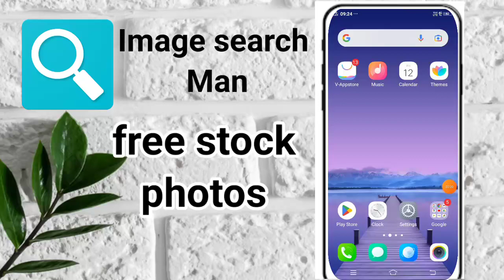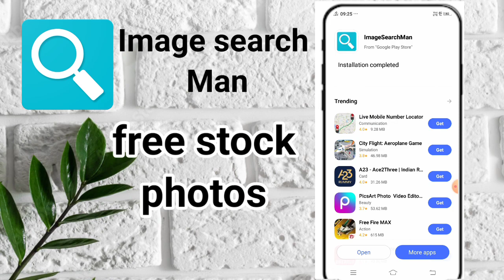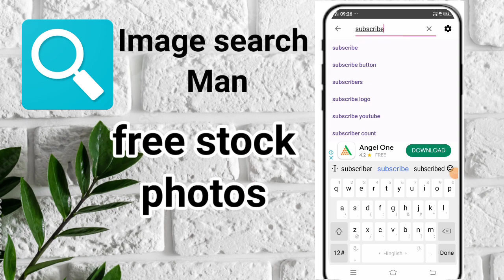Free stock Photos Download app / fee stock Photos kaise download Kare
Free  stock  Photos Download app / fee stock Photos kaise downlod

image search man